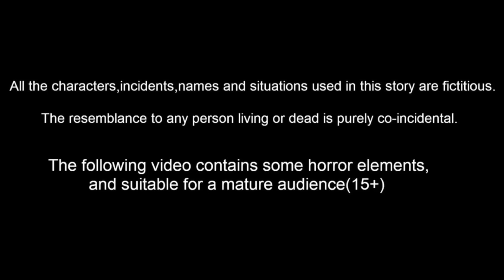देखिए चाय देने वाली गाय Chay Dene Wali Gaay | Stories In Hindi | Moral Stories | Bedtime Dreams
देखिए चाय देने वाली गाय Chay Dene Wali Gaay  |  Hindi Moral Stories | Fairy Tales | Hindi Kahaniya | Stories In Hindi | Hindi Kahani | Bedtime Dreams